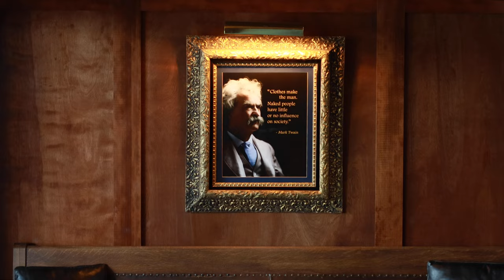The Natty Dresser - Albany, Oregon Menswear Shop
Hello, my name is Jeremy Ito and I'm the owner of Jeremy Ito Story Design, LLC. This is a Portfolio Video showcasing my ability to capture 4K video for a business in downtown Albany, Oregon. The Natty Dresser was kind enough to allow me to capture this video and produce a highlight film featuring various products to encourage ideal customers to check out their website and visit their shop.

The Natty Dresser is an award winning, full service, menswear shop in the heart of Albany's Downtown Historic District. They have an ever-changing assortment of men's clothing from casual to business attire. The Natty Dresser also has accessories like hats, shoes, neckties, socks and belts, as well as gift items for guys of all ages. Their brands include: Pendleton, Hart Schaffner Marx, Ralph Lauren, Liverpool, Filson, Stetson, Kühl, Mizzen + Main, Saxx, Pikolinos and Clarks to name a few.